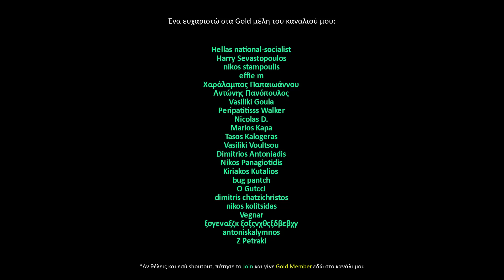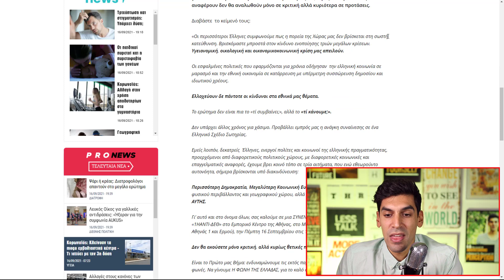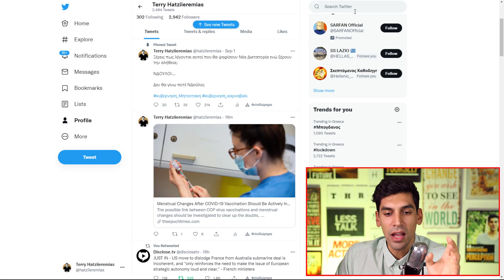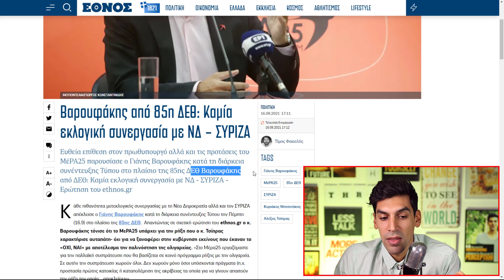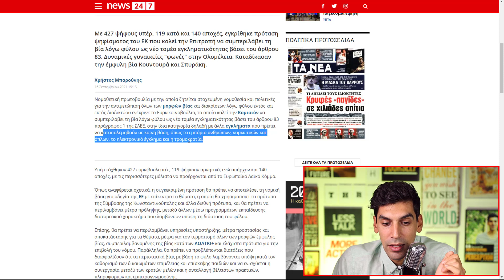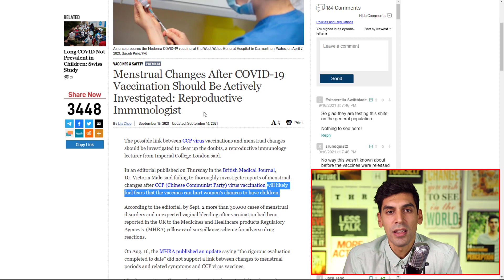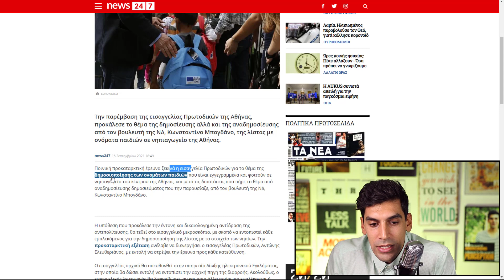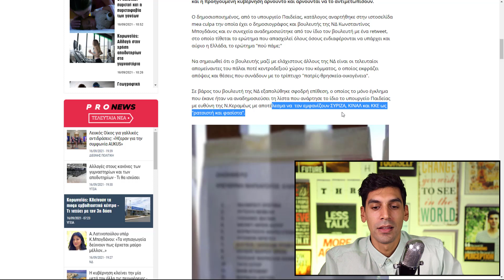Ο ΣΥΡΙΖΑ Αποκαλεί Τον Μπογδάνο Φασίστα Και Ρατσιστή Για Ποιον Λόγο Ακριβώς;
Ενώ σε παγκόσμιο επίπεδο συμβαίνουν επιχειρήσεις στρατιωτικού χαρακτήρα από διαφορετικές χώρες, εδώ στην Ελλάδα ασχολούμαστε με τους λαθρομετανάστες και τον παρανοική συμμαχία ΣΥΡΙΖΑ-ΚΚΕ-ΚΙΝΑΛ κατά του Κωνσταντίνου Μπογδάνου αναφορικά με ένα retweet.
Τρελά πράγματα για ακόμη μία φορά στη χώρα του Κουλιστάν.

Shoutout to my Gold members του καναλιού αυτού:

HΛΙΑΣ ΜΠΟΛΩΣΗΣ
David Jamson
ΓΕΩΡΓΙΑ ΦΙΛΤΣΟΥ
chris mouzakis
Konsta Ntina
Matvei Georgiadis
AKIS CHARITOS
Dimitrios Mavridis
Γιαννης Χαντζης
Αθηνά Καραπάλη
Petros Prokopiou
DIMITRIOS GERMANLIS
Kostas Mauroeidis
Vicky Papadopoulou
William Hoeft
Businessrise Web & Marketing Solutions
ilias karaoulis
apostolis maragos
CHRYSI CHARALAMPOPOULOU
Christoforos Kanakis
Dj Creations Wedding Entertainment Experience  -  George Emmanouilidis
Athanasios Baloumis
Θανάσης Τσαρούχας
Παντελής Αποστολάκης
maria katerina
IOANNIS KAVVADIAS
Yannis Vlassis
George Hatzigeorgiou
paul zik
Milton Ntragatakis
Panos
Yanni Koustenis
mrs79
Kostas Diveris
michael vazanellis
Npg Cosmo
MrCasual TV
Ιωάννης Τυράσκης
George Michalopoulos
Δημήτρης Ραφαηλίδης
Stilianos Vourvoutsiotis
Sotiria Vasilopoulou
Chris gts
Andreas Papadakis
ΣΤΕΛΙΟΣ ΒΟΥΡΒΟΥΤΣΙΩΤΗΣ
Sillybunz
Andreas Kay
Georgios Christoulis
Meletios Sifonios
Kwstas Kwttis
Efstathios Lazaridis
alex karlos
Nestora Loizides
Demetra Christodoulou
ELENI DM
ilias tsab
glock35gr
Korina's Academy
Marios Diamantis
jimbo vele
Manos Man
Γρηγορης κοντ
Μενέλαος Κατσιαούνης
Savvas Kyriakidis
Nick Kaperonis
Georgios Koutloubasis
Penny Kondea
RELEASER
Penelope Kahtitsi
Hellas national-socialist
Harry Sevastopoulos
nikos stampoulis
effie m
Χαράλαμπος Παπαιωάννου
Αντώνης Πανόπουλος
Vasiliki Goula
Peripatitisss Walker
Nicolas D.
Marios Kapa
Tasos Kalogeras
Vasiliki Voultsou
Dimitrios Antoniadis
Nikos Panagiotidis
Kiriakos Kutalios
bug pantch
O Gutcci
dimitris chatzichristos
nikos kolitsidas
Vegnar
ξσγεναξζκ ξσξςνχθςξδβεβχγ
antoniskalymnos
Z Petraki
Tasos Tzanavaras
Νουλα Μπαξεβανη
Xara Mara
Dimitris Makridis
Angie Zie
ΤΑΣΟΣ ΟΙΚΟΝΟΜΟΥ
Elena Velona
xalias
Voula Lazou
panos spais
Nikos P
Dimitris Fotopoulos
ignatios19
vasilis enas
Βασίλης Νικητάκης
ninjazxob
Panagiotis Pantazis
Emmanuel Christodoulides
Hellas Speed
The Greek Raw-Man
nikos xatzipetros
kostas konstandoudakis
Sofia Lapouridou
Bill the Greek
ΓΡΑΒΡΙΗΛ ΧΡΥΣΙΚΟΠΟΥΛΟΣ
ANGELOS ACHTINOUDIS
Μικες Μαρκουλάκης
Μανος Τζουβαδακης
VaEd Melios
Andreas Triaros
Σταυρουλα Γρηγοριαδου
ΓΕΩΡΓΙΟΣ ΤΣΙΑΜΗΣ
Athanasios Belegratis
Eirhnh Xristodoulou
marios constantinou
Ετσιο Κενγουει
Anastasia Karakousi
PTZAGK1
Niko Adalis
ΑΘΗΝΑ ΚΑΛΛΙΩΡΑ
Tottis Konstantinos
JinosMJ
Christina Jonas
ilias karnezis
Spyros Nakos
ManDeio